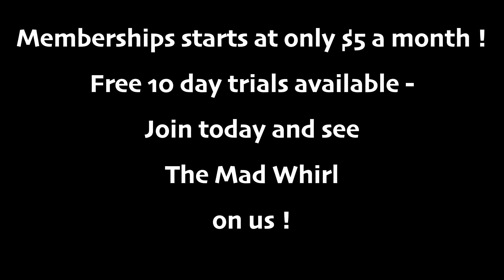The Mad Whirl 1925 Retro Trailer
May McAvoy and Jack Mulhall light the screen in a rare romp that shows how the 1920s roared!  Available now in the Retroformat Vault, with dozens more great silent films, with original music by Cliff Retallick, starting at only $5 a month! Free 7-day trials are available.  Join today, and see The Mad Whirl on us!